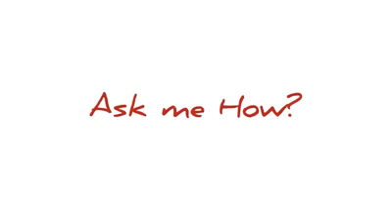Mavs Toys Vlog #2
Hello sainyo! I'm back 😊. This time, icover ko naman yung struggle ng bawat toy collector: ang SPACE! Tignan kung paano ko ito nagawan ng paraan sa aking 2nd Toy Vlog. Shout out kay Sheryl Abecilla at Joanna Maranan sa vid na ito.